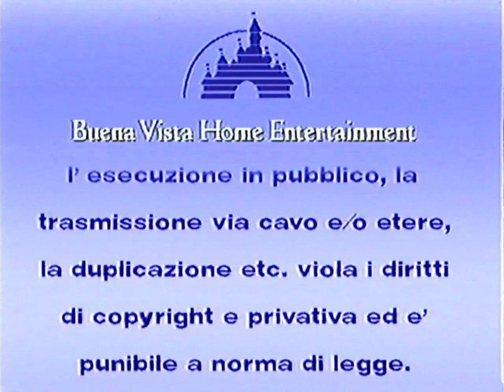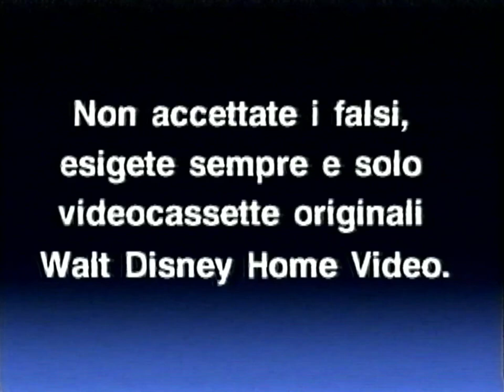Toy Story - Il mondo dei giocattoli (VHS 1996) - Sequenza di apertura [720p/50]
0:00 - Cartello "Buena Vista Home Entertainment"
0:44 - Logo "Walt Disney Video" (con voce)
0:55 - Pubblicità Disney Activity Centre "Il re leone" e "Pocahontas" (Disney Interactive)
1:37 - Disclaimer anti-pirateria ("È un vero Walt Disney")
2:02 - Cartello "Prossimanente in videocassetta"
2:11 - Trailer "Oliver & Company"
4:02 - Cartello "Disponibile in videocassetta"
4:11 - Trailer "Ecco Roger Rabbit!"
5:18 - Pubblicità "Disneyland Parigi"
5:49 - Logo "Walt Disney Video"
6:00 - Inizio "Toy Story - Il mondo dei giocattoli"